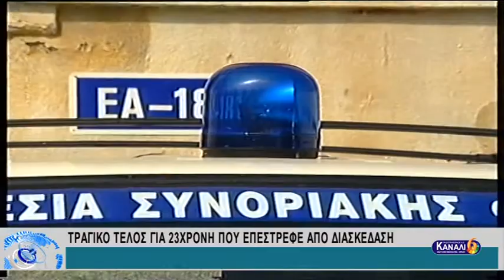ΑΣΤΥΝΟΜΙΚΕΣ ΕΙΔΗΣΕΙΣ 22-5-17